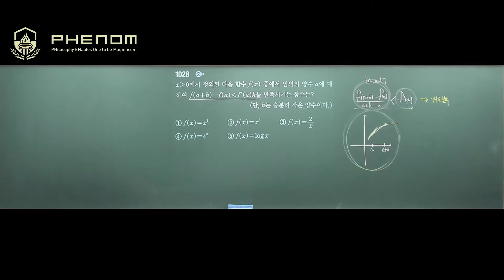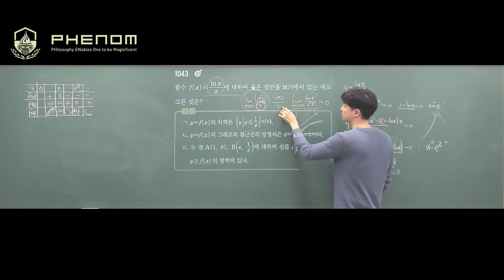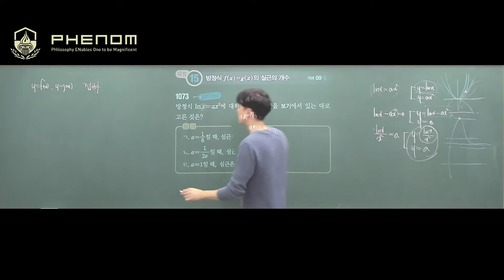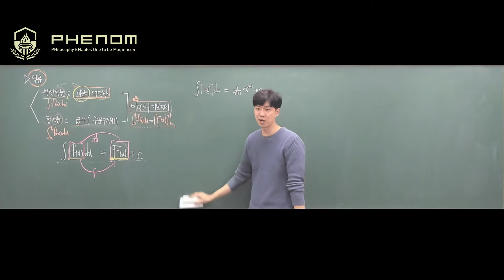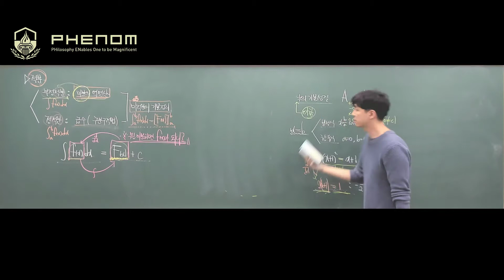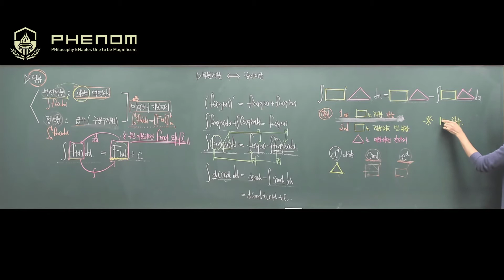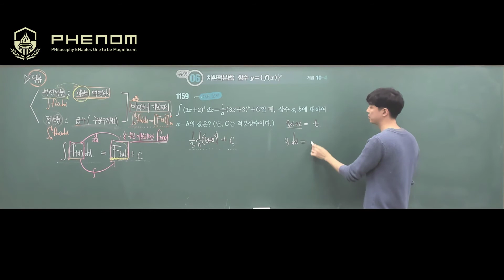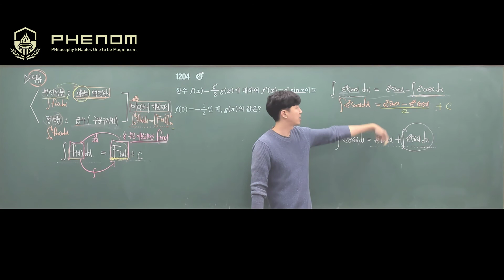2018 11 02 [미적분2] 쎈 - 부정적분(치환적분과 부분적분)